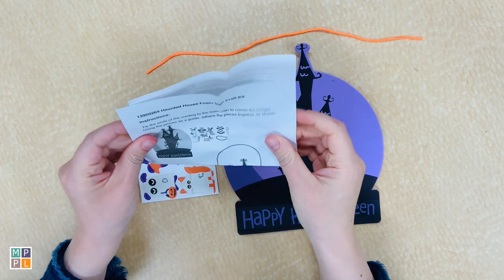Happy Howl-oween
Join us every Monday for a new craft video! We will be providing craft supplies to make your creation. Ages 3 and older.